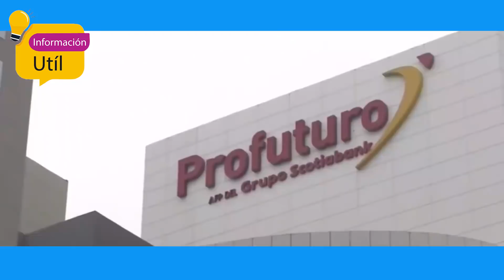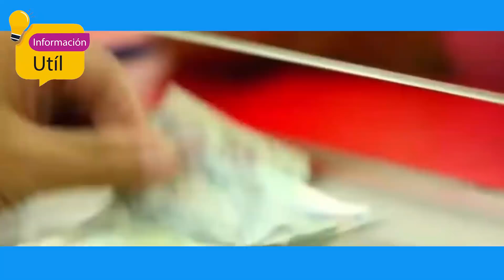¿RETIRO DEL 100% AFP CON TOPES ES MÁS PRUDENTE?